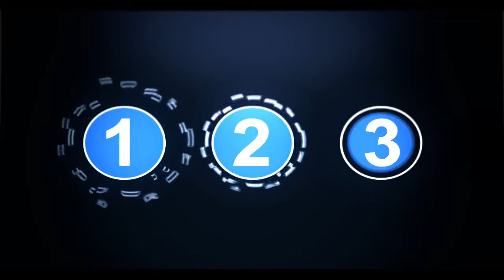VeNoMx Poison Ep.8(leftovers) by KeNFo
Open Description

Hi guys this my episode 8 (leftovers) of my series, is a re-upload why i have changed channel for too many inactive subscribers, i hope u like it :) edit from my friend KeNFo. Make sure u go to subs him and my team's channel.